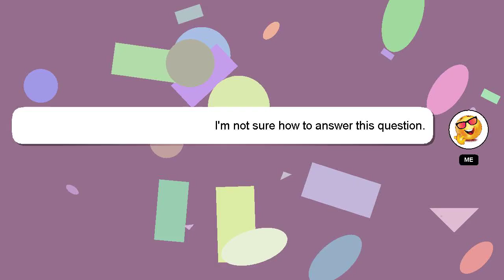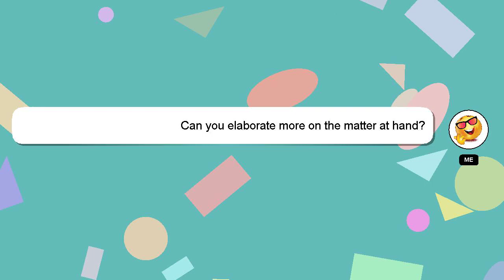How to plant fast?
A quick introduction about me, Hello there, my name is Delphi. Allow me to support you in answering your questions. - How to plant fast?

Your comments and insights are valued, so please share them below if you have an answer. A 'heart' from me will be given to show my gratitude for your contribution.

*2 What we are experimenting :*